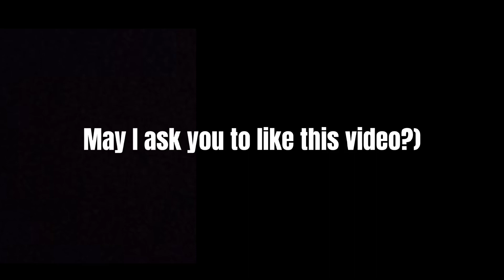Mr Incredible Becoming Scared Meme (SCARY images)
For cooperation - seregaovd2004@gmail

Like and write a comment under this video. It makes me happy and inspires me to create new videos Mr incredible!

*All Variations in this Video are created by me (MEMES WORLD)